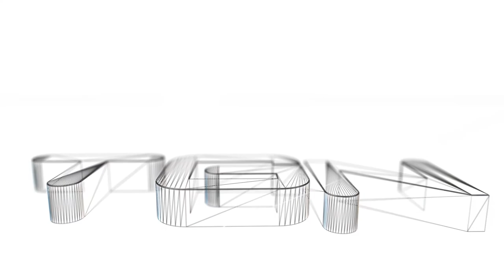Martin Nagy fly Hangar 9 the Beast and shows us how it works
Yesterday 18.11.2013 evening fly on the R/C Phoenix Sim 4.0 Online with Facebook Friend's
Enjoy this stick move Excellent.
Viel Spass Euer RCHeliJet
Enjoy your Life, have Fun...
Greeting from Switzerland Thomas Bodmer